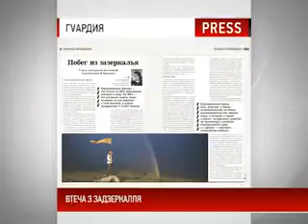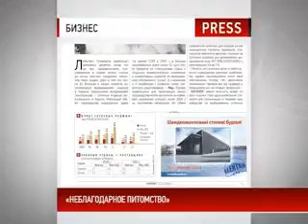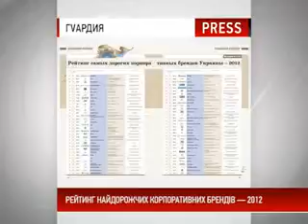Прес-огляд 17.08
Прес-огляд - це спілкування з редакторами, журналістами, авторами статей та матеріалів близько 10 українських друкованих бізнес-видань. Жодне цікаве видання не залишиться поза увагою наших журналістів.